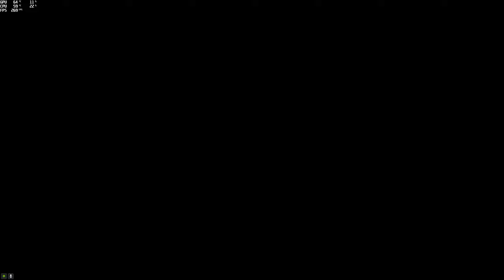(Parkour) Modkour 78 (Simporickymodz) (Rancher XL/Mesa) [GTA 5 PC]